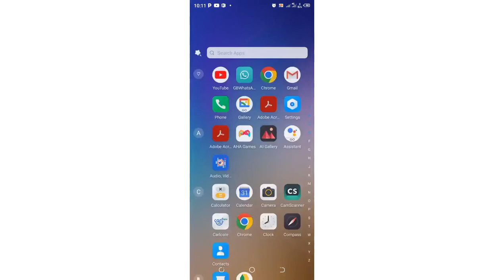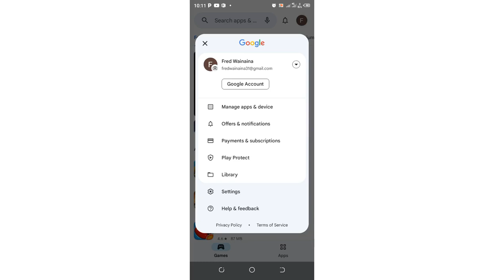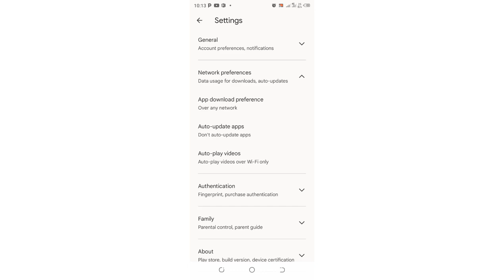How To Disable Forced Auto Update Apps on Android Phone 2023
How To Disable Forced Apps Auto Update on Android Phone 2023
This video will show you how to disable forced auto update on your Android device 2023. If you are using other operating system, you can also use this trick to stop automatic updates of App in your gadget
1. Turn off Apps Auto update
2. How to disable forced auto update on Android device
3. How to stop Apps Auto update 2023
4. How to stop forced Auto Update on Smart phones
5. Turn off forced Apps Auto update Android